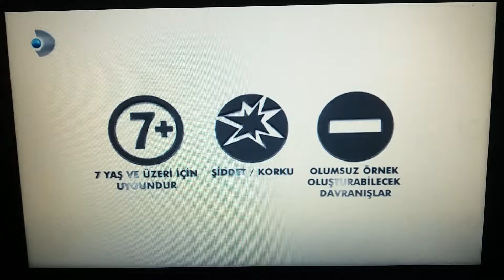Kanal D - Akıllı İşaretler Jeneriği 2 - 7 Yaş ve Üzeri (8 Mart 2022)